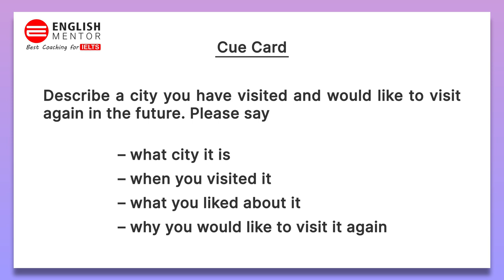Describe a city you have visited and would like to visit again in the future | IELTS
Describe a city you have visited and would like to visit again in the future. Please say

– what city it is
– when you visited it
– what you liked about it
– why you would like to visit it again

Our Key features are:
• Personalized Coaching
• Experienced